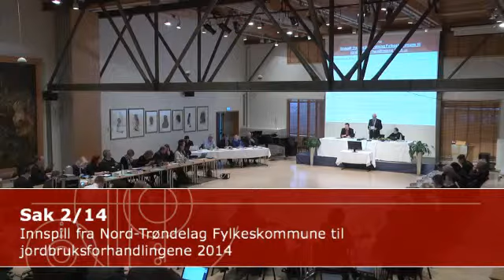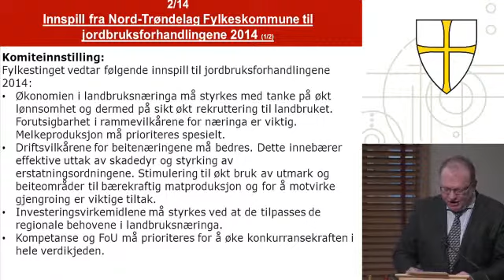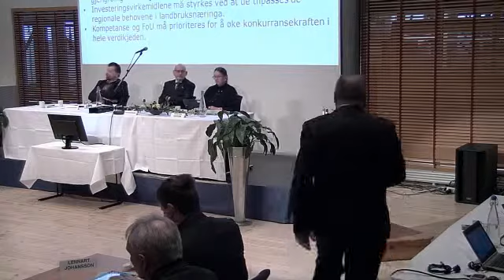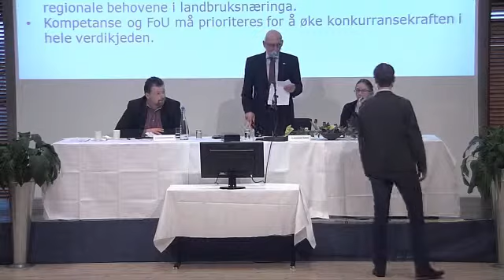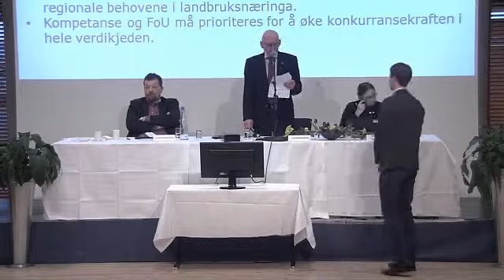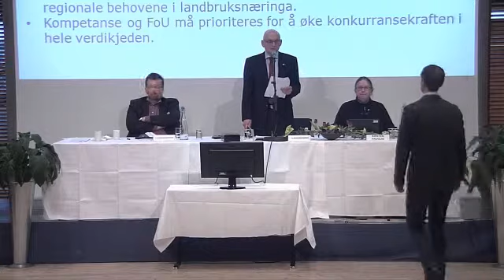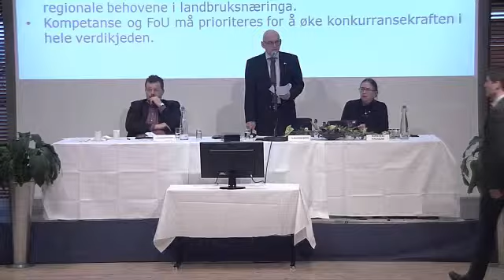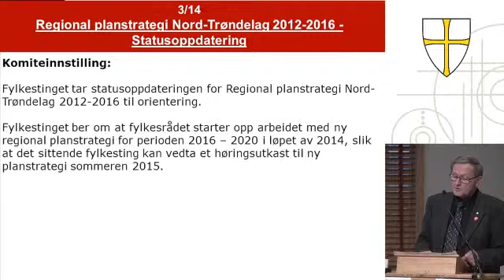Fylkestinget i Nord-Trøndelag, 12. februar 2014, del 1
00:00:00 Behandling av interpellasjoner
00:01:46 Interpellasjon 1/14: Økt avgift på disel
00:26:53 Interpellasjon 2/14: Ny arbeidsavtale for lærerne
00:41:21 Interpellasjon 3/14: Kvalifisering av flyktninger til arbied og utdanning
01:17:49 Behandling av saker
01:18:04 Sak 1/14: Kontrollutvalgets årsrapport 2013
01:22:43 Sak 2/14: Innspill fra Nord-Trøndelag Fylkeskommune til jordbruksforhandlingene
2014
02:46:53 Sak 3/14: Regional planstrategi Nord-Trøndelag 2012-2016- Statusoppdatering